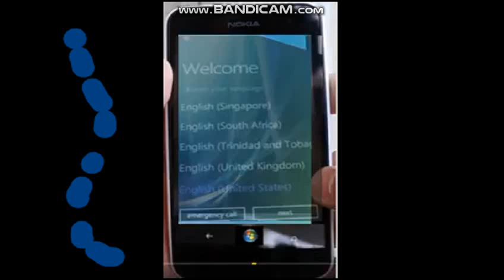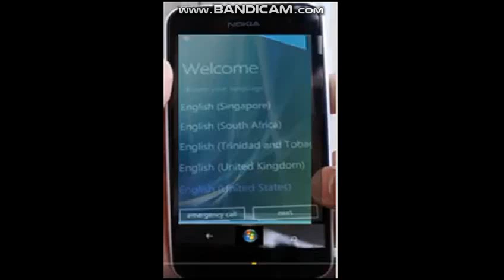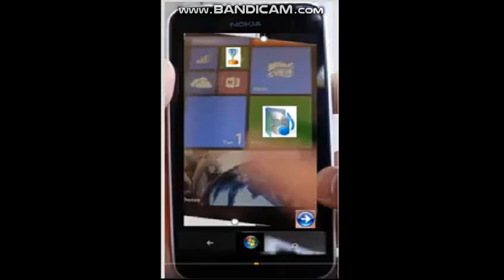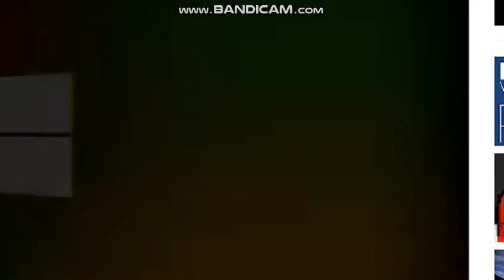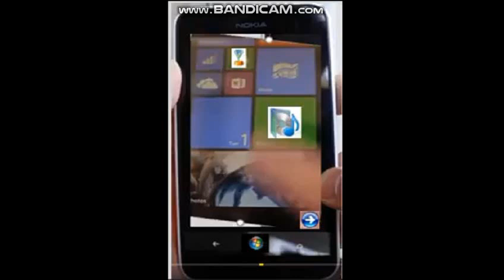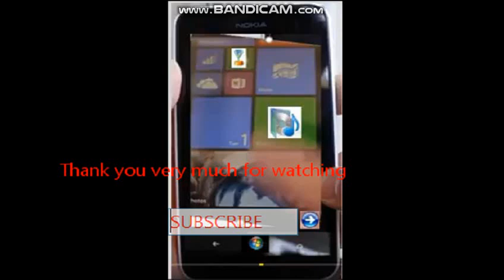Windows Phone Tranformed into Windows Vista Nokia Version